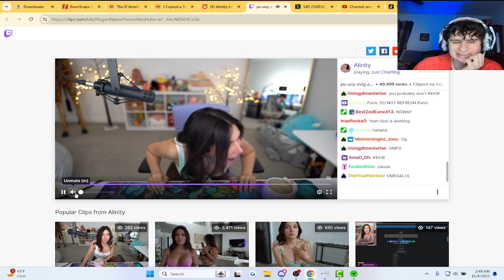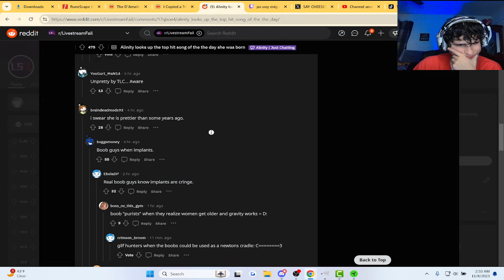She gets super happy when finding out about the top song when she was born